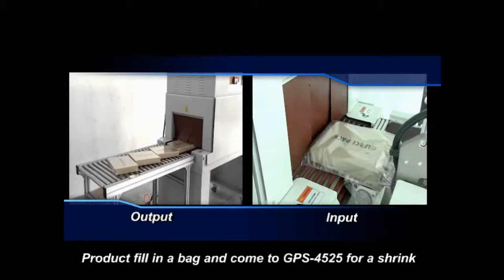GURKI GPL-4535+GPS-4525 Automatic L bar sealer and shrink wrapping machine,shrinking machine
Automatic L bar sealer and shrink wrapping machine,shrinking machine from Shenzhen Gurkipack, suitable for the similar product shrink wrapping, widely used in many industries like food and beverage, chemicals, electronics, cosmetics, condiments, commodity, apparel ,apple ipad, bank currency ,medical packaging etc.

Shenzhen Gurki Packaging Machine Co.,Ltd;